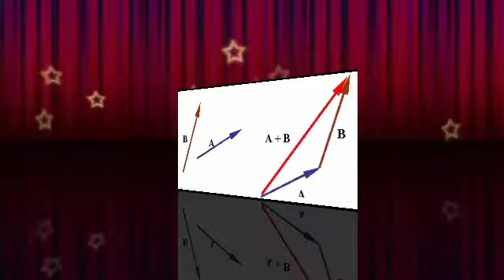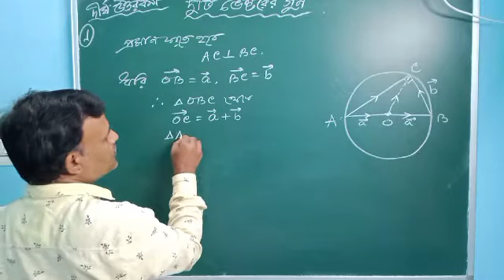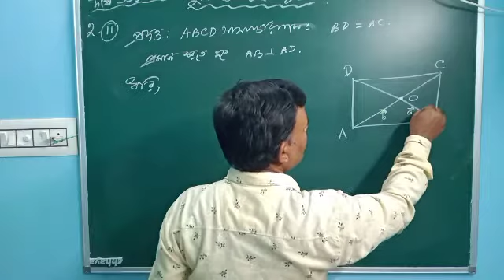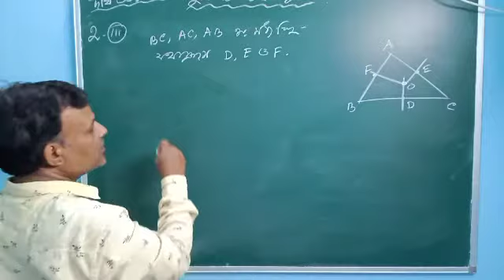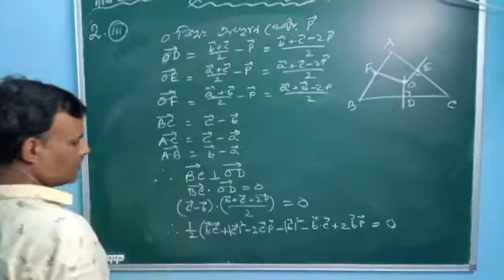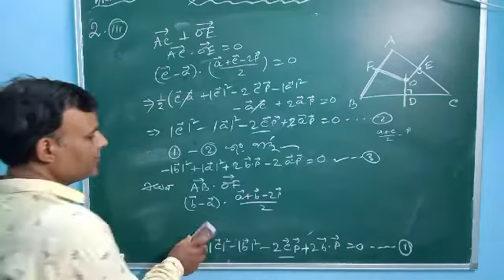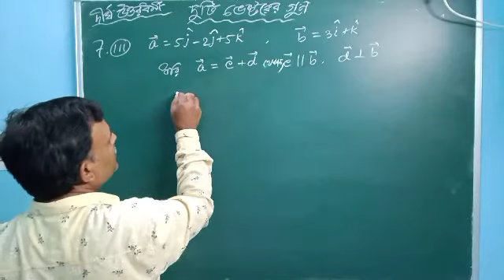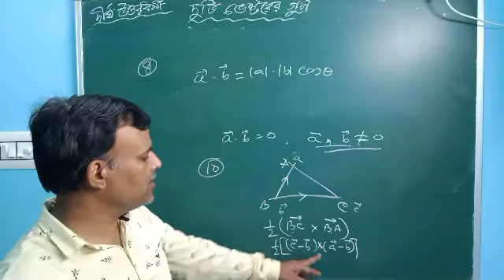দুটি ভেক্টরের গুণ (ভেক্টর বীজগণিত )|| CLASS XII || S.N. Dey. || Ex 2A || দীর্ঘ উত্তরধর্মী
এই ভিডিও টি ভেক্টর বীজগণিতের দুটি ভেক্টরের গুণ চ্যাপ্টারের পার্ট 3। এখানে ভেক্টর গুনের কনসেপ্ট ও বিভিন্ন প্রাথমিক বিষয়ে আলোচনা করা হয়েছে। অঙ্ক মুখস্থ নয় শিখতে হবে, জানতে হবে, তার জন্য নিজস্ব ভাবনা ও চিন্তাশক্তি কে কাজে লাগাতে হবে। ভিডিও টি ভালো করে দেখলে কিভাবে, কখন সূত্র গুলোকে কাজে লাগানো হচ্ছে তা বুঝে নিয়ে নিজে নিজেই ব্যবহার করতে শিখবে
। মনে রাখতে হবে অঙ্ক শুধুমাত্র অন্য কোনো স্থান থেকে খাতায় লিখে রাখার জন্য নয় । অঙ্ক শিখতে হলে কখন,কোথায়, কিভাবে সূত্র গুলো কে ব্যবহার করা হচ্ছে দেখে নিয়ে নিজস্বতা ফুটিয়ে তুলতে হবে।
এর আগে class12 এর জন্য যে ভিডিও গুলো দেওয়া হয়েছে--
Cheak out this videos also:

CLASS 12 (DETERMINANTS & MATRICES)

CLASS 12 (1.Vectors 2.LPP 3. Probability)